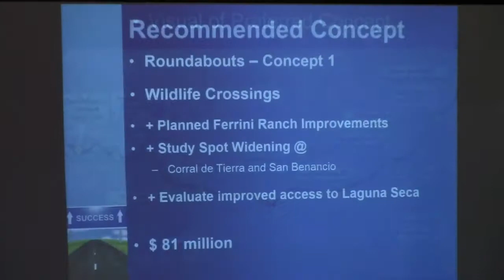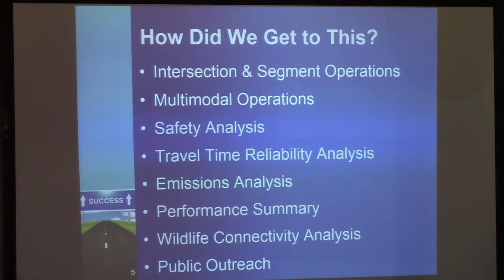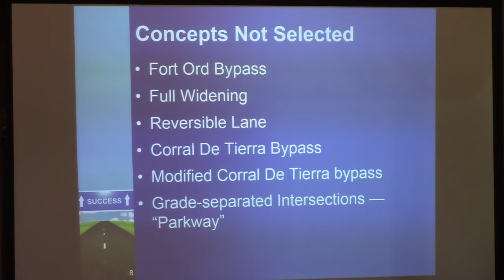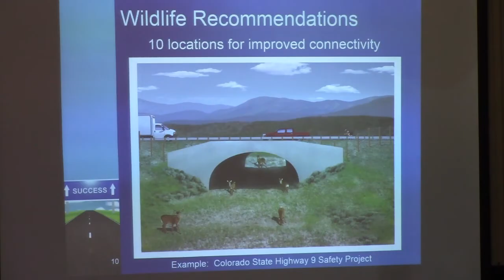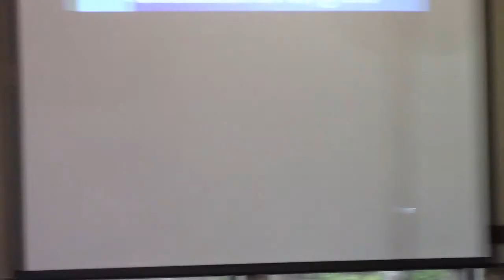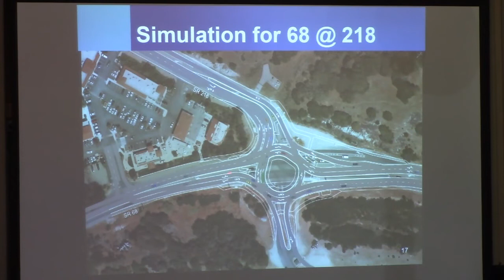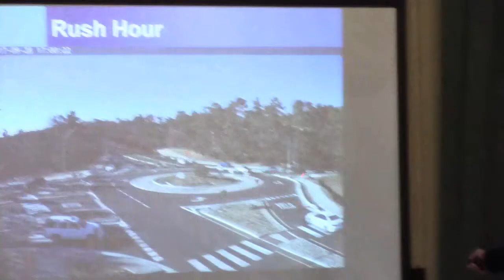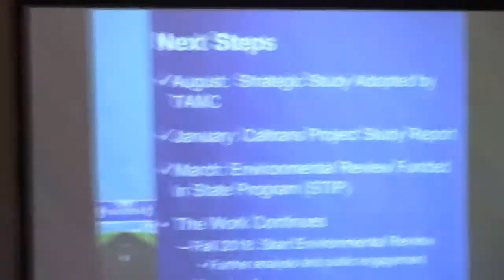Eleven Roundabouts for Highway 68?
The League of Women Voters of Monterey County cordially invites you to attend its April Lunch & Learn:  Eleven Roundabouts for Highway 68?

Transportation Agency for Monterey County (TAMC) representatives Rich Deal and Grant Leonard will present the current planning process for the future of Highway 68 between Salinas and Monterey. They will provide an overview of the recently completed SR 68 Scenic Highway Plan and what to expect next for Highway 68.

Rich Deal, TAMC Principal Engineer, was project manager for design and construction of the Holman Hwy 68 Roundabout Project. Rich has a degree in Civil Engineering from Cal Poly Pomona and Professional Civil Engineer, Traffic Engineer, and Traffic Operations Engineer licenses. He has 33 years of experience, 23 with the City of Monterey as City Traffic Engineer.

Grant Leonard, TAMC Transportation Planner since 2012, specializes in highway planning, motorist assistance, and construction-related public outreach. He managed development of the Hwy 68 Corridor Plan, and currently manages the San Miguel Canyon Road Corridor Plan in North Monterey County and the County Regional Transportation Plan 2018 update. Grant has a BA in Human Communication from CSU Monterey Bay, an MA in Urban and Regional Planning from San Jose State University, and is a member of American Institute of Certified Planners.

Unitarian Universalist Church of the Monterey Peninsula
Carmel, CA